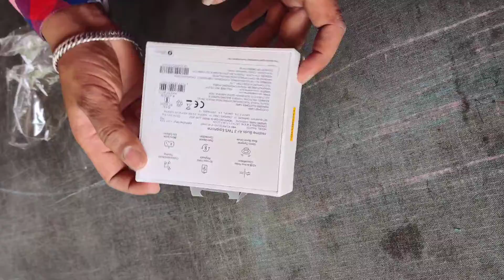realme Buds Air 3 unboxing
Battery life: 30 hrs | Charging time: 1 hours

• Active Noise Cancellation (up to 42dB)

10mm Dynamic Bass Boost Drivers

Up to 30hrs Non-stop Playback | Charging Time - 1

hour • Fast Charging Supported - 10min charge for 100mins

playback

Dual Device Pairing | Smart Wear Detection with

Google Fast Pair

• Customized Music Tuning & Dolby Audio (on supported devices)

IPX5 Water Resistant Super Low Latency Gaming Mode

realme Link App Connectivity